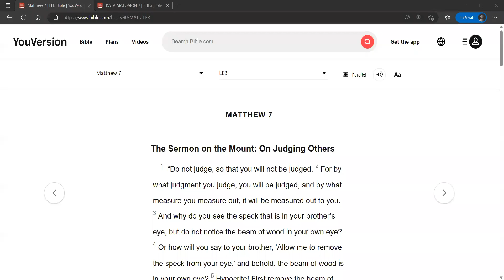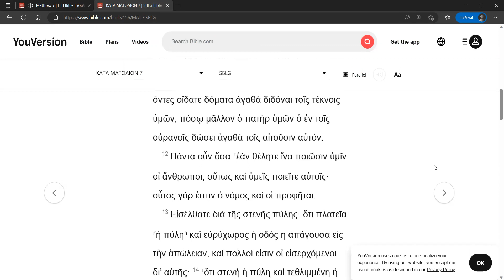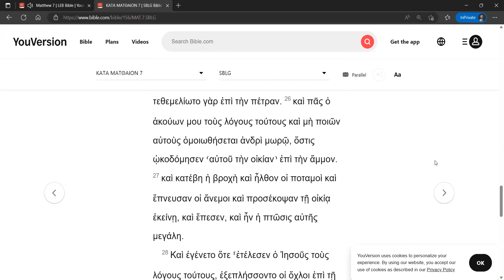Matthew 7 Reverse Shadowing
The Lexham English Bible audio paired with a visual, scrolling SBL Greek New Testament for language learning.